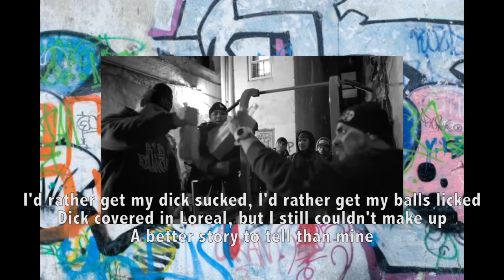Rap Critic: "Grow" - Cozz (taken from the Worst of 2015 list)